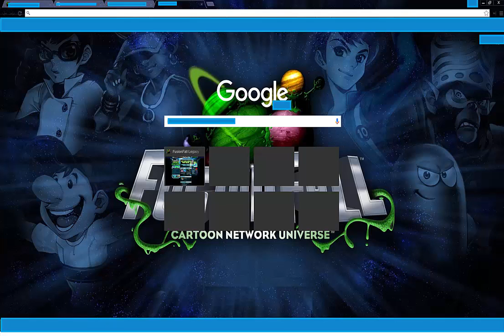Fusionfall Theme 2015 For Chrome (Link In The Description)